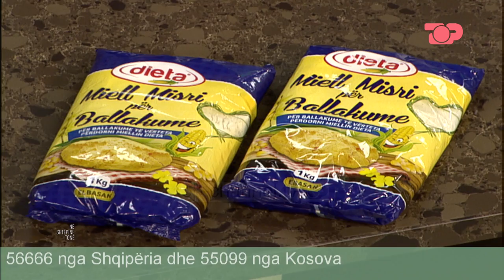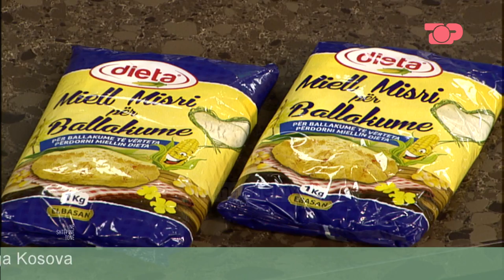Receta e ditës - Në Shtëpinë Tonë, 28 Shkurt 2019, Pjesa 3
Ergest Zani/ Kuzhinier, i cili gatuan sallatë shumëngjyrëshe dhe oriz të zi me kërpudha dhe proshutë